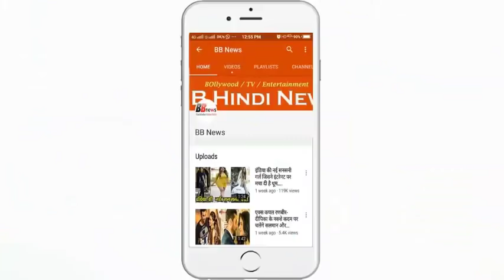भारत के लोगो के लिए फिरसे बुरी खबर, जरूर देखे...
The way Indian currency is falling. It seems to him that people will stop being told to kill inflation. How long will the public suffer? Governments open their way by giving different kinds of statements.
The fall in rupee and the rise in the dollar are not the first time, but the government claims that, the decline in rupee in India and the rise in the prices of petrol and diesel, is making the government stand in the dockyard again and again. However, the possibility of lowering prices of petrol and diesel has been made.
It went up 72.59 on Tuesday, 11th September. On September 12, the rupee rose to Rs. 72.69. Directly 10 paise has increased. On Wednesday, the rupee has reached the lowest level. Some say that the price of the dollar will cross 80. Experts said that 72 is too much. And some say that this will not affect the economy. There has been a steady decline in rupee since last several days.
As the opposition parties on Monday protested by shutting India together Whose fire was found in all over India. Its effect was seen in Bihar and Mumbai. Demolition was found in Bihar. The question arises whether such subversion will reduce the rupee depreciation, or the price of petrol and diesel will be reduced.

BB NEWS!!